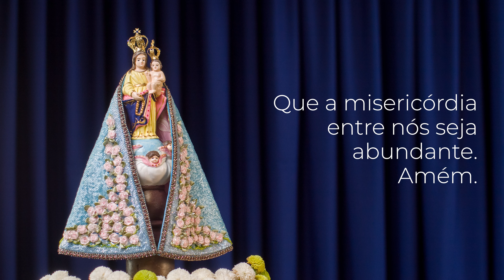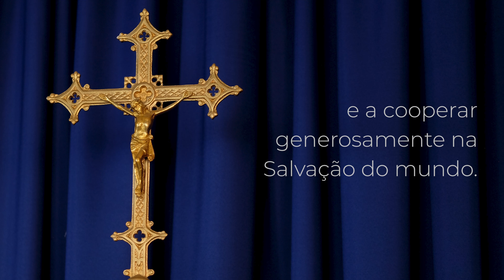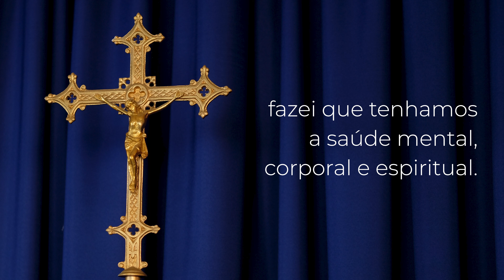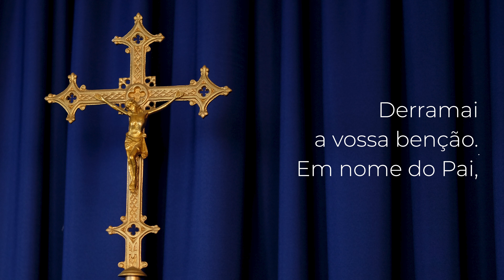8ª Novena de N. S. do Rocio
8ª Novena de N. S. do Rocio com o tema: DAI-NOS A GRAÇA DE SERMOS DISCÍPULOS DE JESUS, NA BUSCA DE VIVERMOS A PALAVRA DE DEUS.